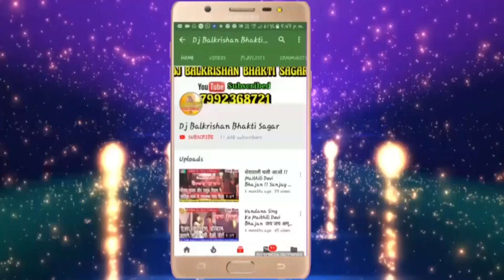खर्ना से पहिले गाम चैल ऐबेइ यौ ii श्रवण कुमार मैथिली पारंपरिक छठ गीत 2019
सांग - हे छठी मैया मनसा पुरा दियौ
स्वर - श्रवण कुमार
गीतकार - बलिराम यादव
सहयोग- दीपक दीवाना
निर्माता - डीजे बाल कृष्ण
गीत-मैथिली पारम्परिक छठ गीत 2019
विडियो-डीजे बाल कृष्ण म्यूजिक बहेरी (दरभंगा)
आशीर्वाद-माता-पिता,
अपने सब गोटे एहि विडियो के लाईक,शेयर,काॅमेन्ट जरूर करब जाहि सँ हमर होसला बढ़य आ हमर नीक नीक प्रस्तुति अपने सब के सुनाबी।
                                   धन्यवाद